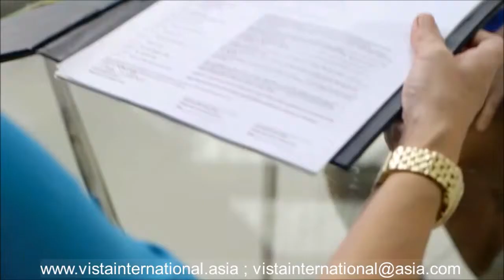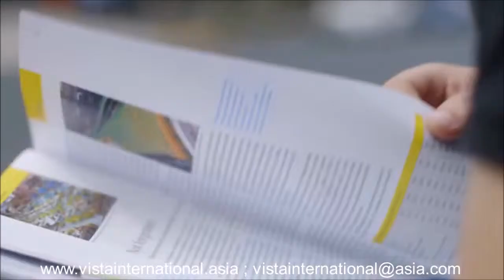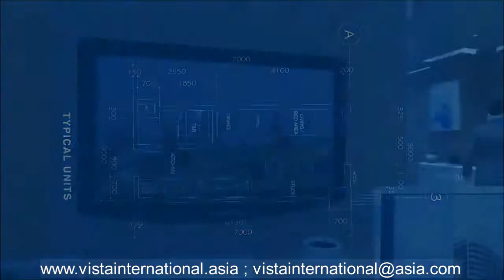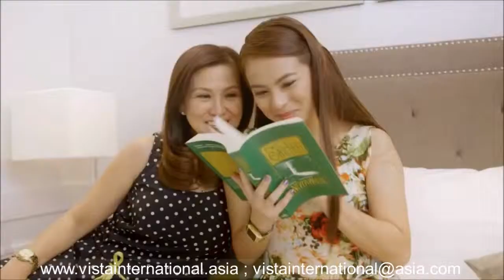Vista Taft GL